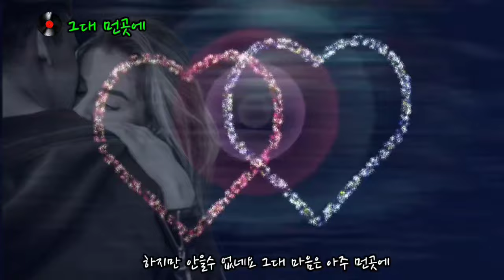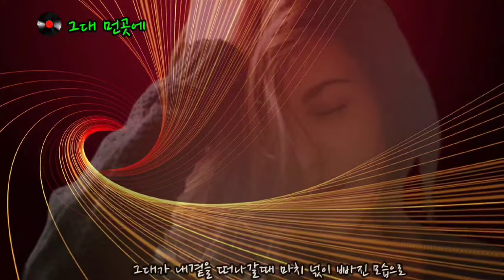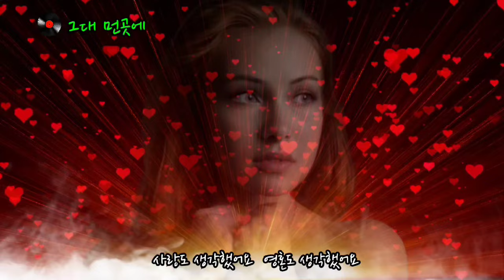그대먼곳에 마음과마음 /Cover by 홍서영 [영상 Global ]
실방중 신청곡 7080 노래중 중창부분 많이ㅇ불려지는곡